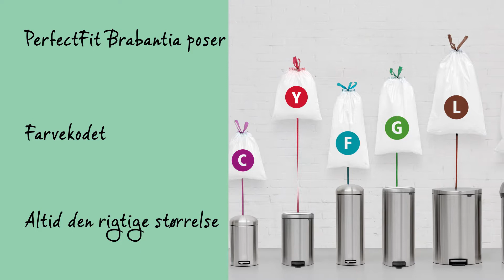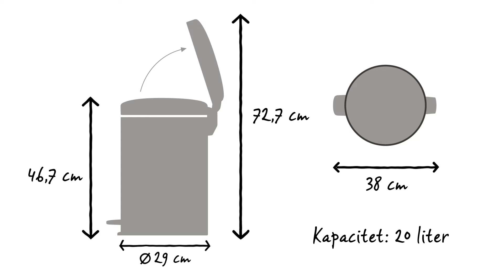Pedal Bin 20 liter - Brabantia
Brabantias newlcon pedalspand findes i mange smukke farver og størrelser. Denne 20 liters pedalspand er et fremragende valg til køkkenet eller alrummet.

Pedalen er let at betjene, og det lugttætte låg lukker langsomt og lydløst.

Den store åbning gør det nemt at komme af med affald uden at spilde.

PerfectFit Brabantia poser er farvekodede. Se farvenkoden på indersiden af din Brabantia spand for at sikre, at du altid har den rigtige størrelse.

Brug PerfectFit Brabantia poser i størrelse Y med smart lukketape til denne spand.

Poserne placeres let så de er ude af syne når spanden er lukket.

Flyt nemt pedalspanden rundt ved hjælp af det smarte greb i lågets hængsel.

Den aftagelige inderspand i plastik er let at rengøre.

Den skridsikre bund giver maksimal stabilitet og beskytter dit gulv mod ridser og skader.

Newlcon pedalspanden har en ekstra stor kapacitet på 20 liter. Den har en diameter på 29 cm og en dybde på 38 cm. Med lukket låg er den 46,7 cm høj, og når den er åben, er den 72,7 cm høj.

Newlcon pedalspanden findes i mange farver og størrelser.

Den er designet til daglig brug og har 10 års Brabantia garanti og service.